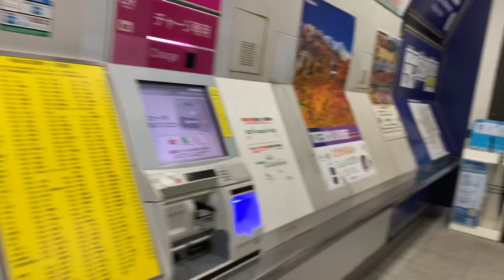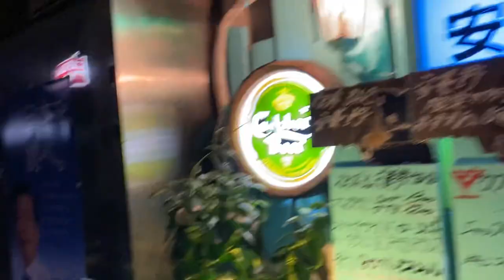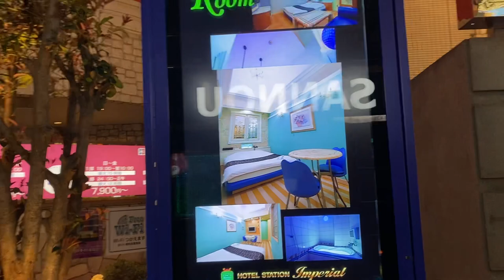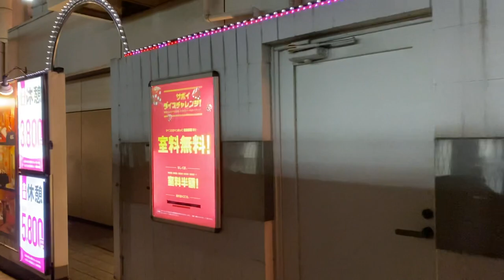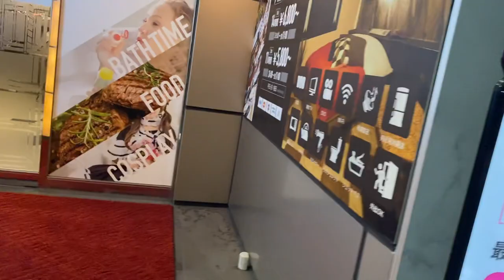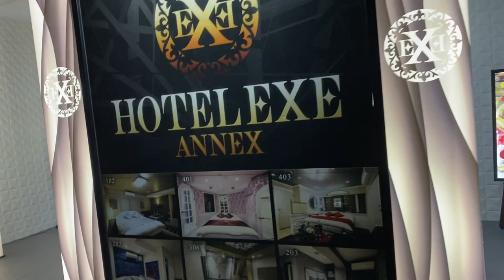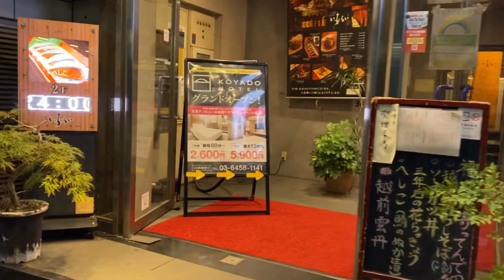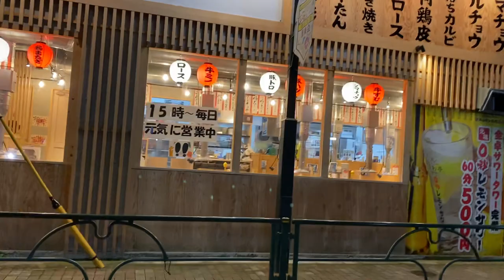Nigh walk in uguisudani statio part 2 😍😍😍